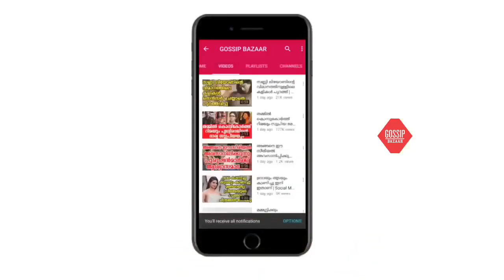സൽമാൻ കുടുംബത്തിലെ മരുമകളാവാൻ സോനാക്ഷി സിന്‍ഹ, താരവിവാഹത്തിന് വേദി ഒരുങ്ങുന്നു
Watch സൽമാൻ കുടുംബത്തിലെ മരുമകളാവാൻ സോനാക്ഷി സിന്‍ഹ, താരവിവാഹത്തിന് വേദി ഒരുങ്ങുന്നു